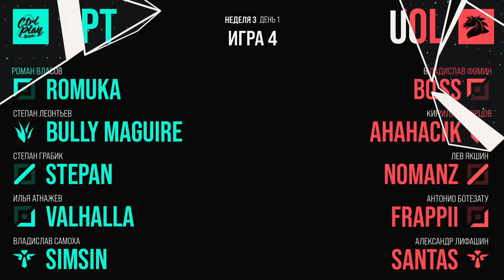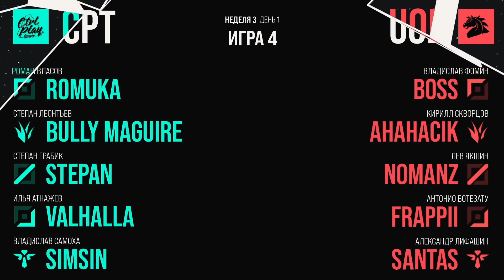CPT vs. UOL | LCL Весна 2021 Неделя 3 День 1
Запись матча CTRL PLAY TEAM vs. Unicorns of Love
LCL Весенний сплит 2021

Все новости Континентальной лиги 2021, включая расписание, результаты матчей и др., доступны на сайте